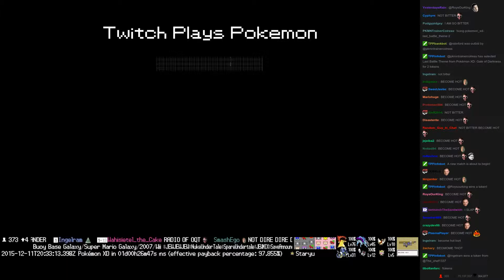Twitch Plays Pokémon Battle Revolution - Match #32338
Match #32338 [Blue: Slowking, Venomoth, Luxray] vs [Red: Scizor, Staryu, Mr. Mime]